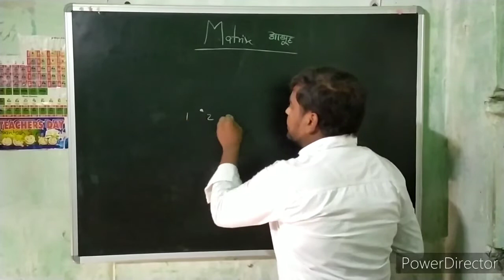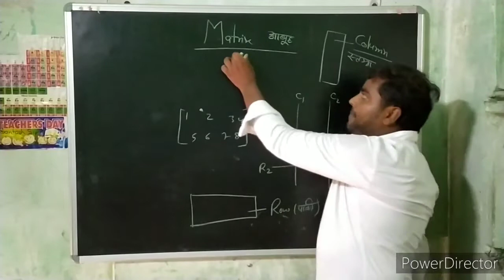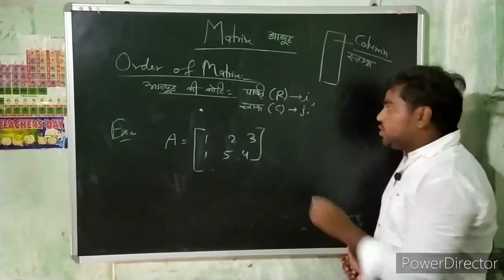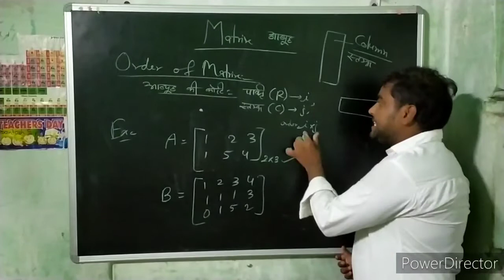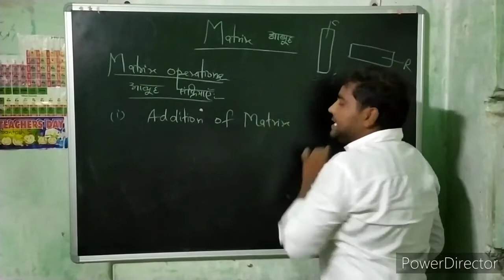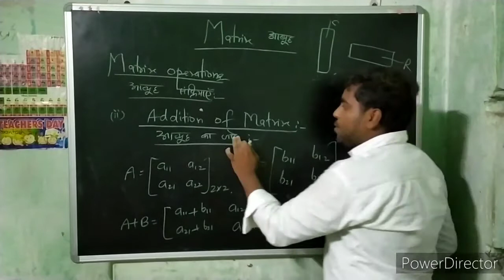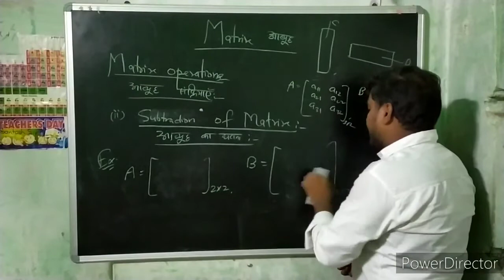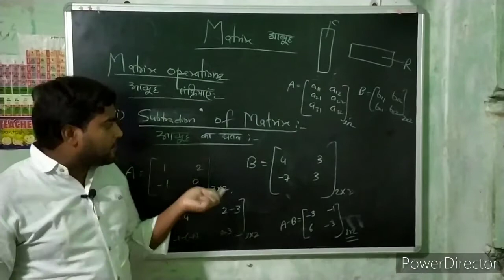Matrices class12 || matrix || matrices and determinants || class 12 maths matrix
this is first lecture of matrices and determinants class 12 in Hindi based on NCERT FOR NEW SYLLABUS 2020
class 12 maths chapter 3,matrices class 12 in hindi,types of matrices,matrices class 12